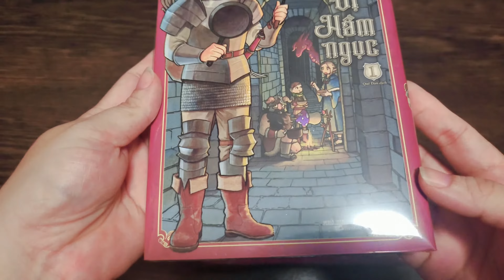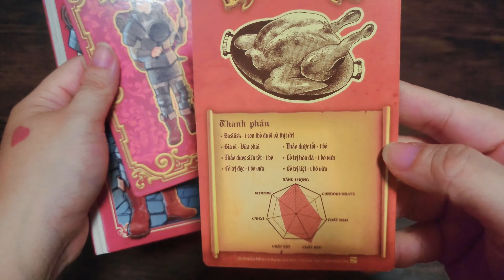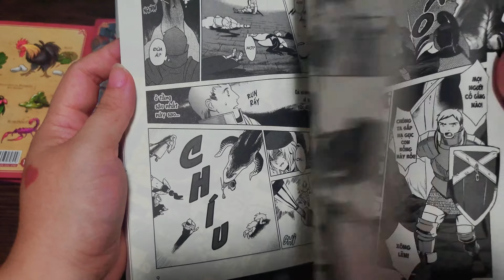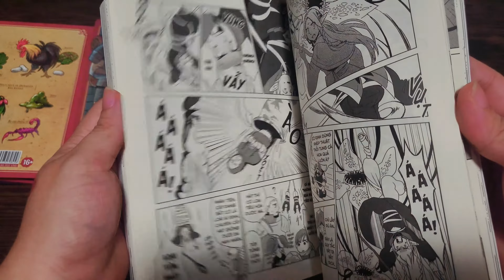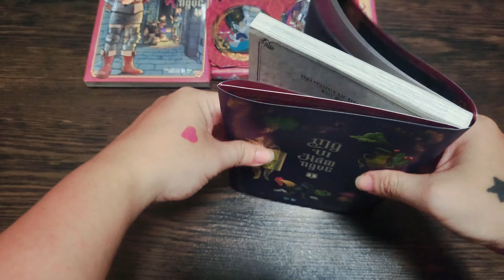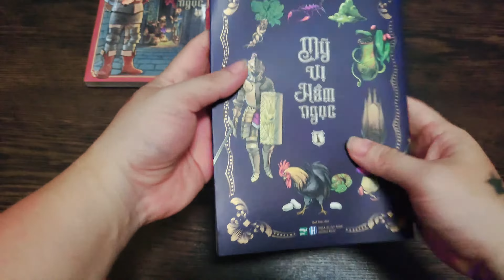[Unboxing Manga] DUNGEON MESHI – MỸ VỊ HẦM NGỤC (Bản Đặc Biệt)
Tác giả: Kui Ryoko
Thể loại: Truyện tranh, giả tưởng, thám hiểm, ẩm thực
Khổ: 13 x 18 cm
⏰ Phát hành: 8/7/2022 tại Hà Nội (Các tỉnh khác phụ thuộc vào kênh phân phối)
🎁 Quà tặng và giá bìa:
⚡ Bản Đặc Biệt – 88.000đ: Bìa hai mặt; Card nhân vật + Card món ăn; Set 4 standee bập bênh mini + Phong bì

🍁 Nội dung:
“Có thực mới vực được đạo”. Câu nói không chỉ đúng với cuộc sống hằng ngày mà còn đúng với những nhà thám hiểm khám phá hầm ngục nhiều ngày, thậm chí nhiều tuần liền.
Không còn tiền và lương thực trong tay, nhóm thám hiểm của Laios vẫn dấn thân vào hầm ngục để cứu em gái bị rồng ăn thịt. Đó cũng là lúc họ nhận ra, hầm ngục nguy hiểm chết chóc thật ra tồn tại một hệ sinh thái vô cùng đa dạng, và những con quái vật họ chiến đấu mỗi ngày ngon lành tới bất ngờ.

Trong hầm ngục bí ẩn và đầy hiểm nguy, những nhà thám hiểm không ngừng chiến đấu để tìm kiếm danh vọng, tiền bạc, trí tuệ… Laios chính là một nhà thám hiểm kì cựu trong đội ngũ ấy, mang theo niềm đam mê với những con quái vật mà bất chấp nguy hiểm, cùng đồng đội dấn thân vào chốn hầm ngục này.
Sau khi nhóm thám hiểm của Laios thất bại trong cuộc chiến với rồng, em gái anh đã bị con quái vật nuốt mất. Anh muốn giải cứu em gái, nhưng chẳng còn tiền bạc lẫn lương thực. Cái khó ló cái khôn, Laios đã đưa ra một ý tưởng táo bạo, đó là BIẾN QUÁI VẬT thành MÓN ĂN 😲😲😲
Và thế là, hành trình diệt quái (a.k.a trổ tài đầu bếp) của anh và đồng đội chính thức bắt đầu! Diệt quái khó ắt có món ngon!